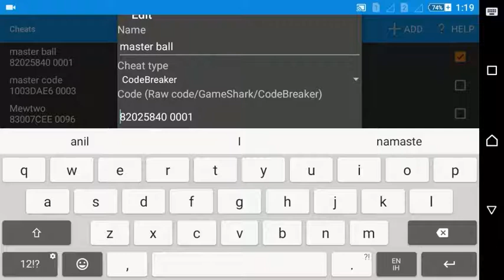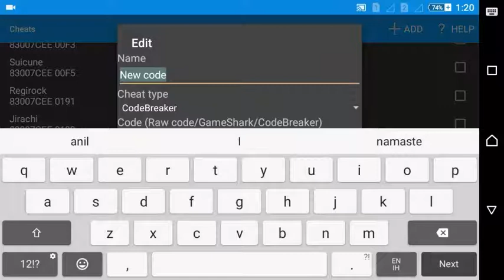Cheat for pokemon ash gray master ball and rare candies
Cheat for pokemon ash gray
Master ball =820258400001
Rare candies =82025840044